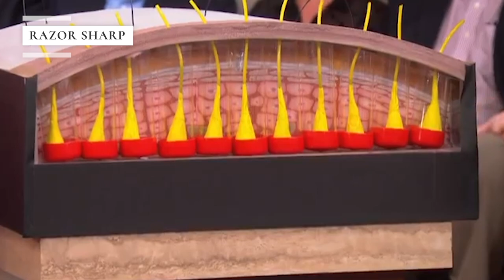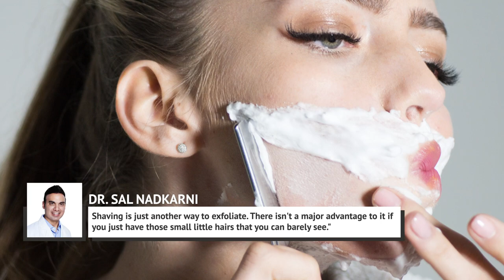What Really Happens When You Shave Your Face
When we think about shaving our faces, we often think of a burly man who had just come back from a week-long fishing trip ready to shave off his cavemen's facial hair. But women actually shave their faces too.

However, men will tell you that shaving your face all the time is not always so good for your skin. Most ladies don’t grow as much hair as men, but they still need to take the proper precautions and steps to maintain healthy skin when shaving their face, too. Here's what really happens when you shave your face.

Razor sharp | 0:00
A cut above | 0:45
Be prepared | 1:06
Exfoliation | 1:30
Hair today, gone tomorrow | 2:01
Forward the foundation | 2:24
Baby your face | 2:48
Young at face | 3:13
Saving face | 3:34